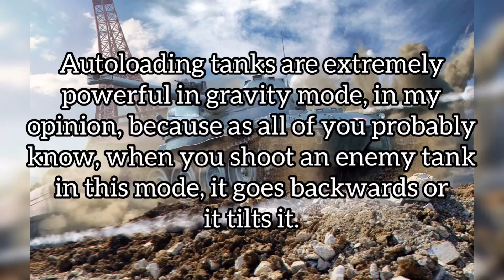Top 3 Best Tanks for Gravity Mode! - World of Tanks Blitz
This is my Top 3 best tanks to play in gravity mode list! Keep in mind that this is only MY opinion and is only based on my experience while playing in the event in World of Tanks Blitz.